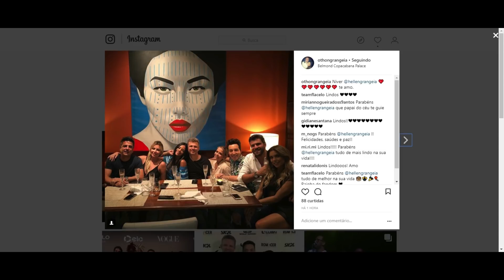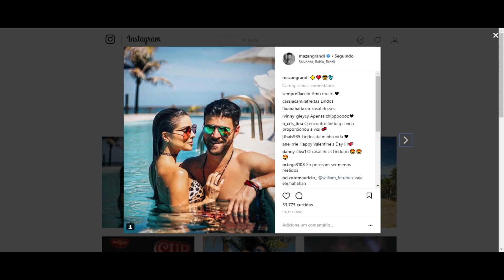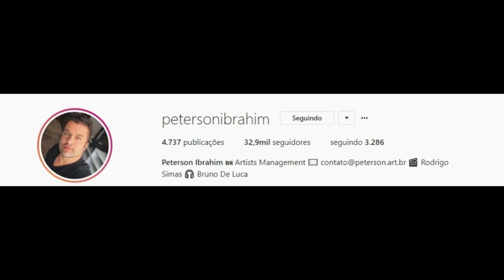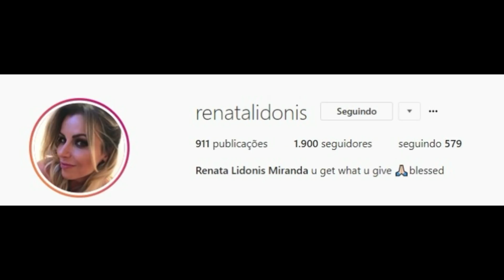SNAPGRAM DO FLACELO E AMIGOS 13/02/2018